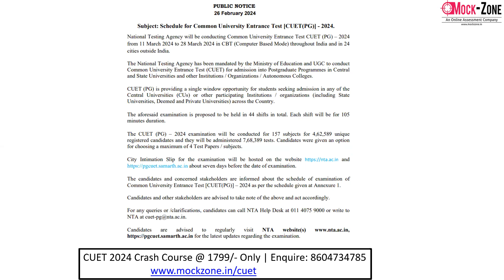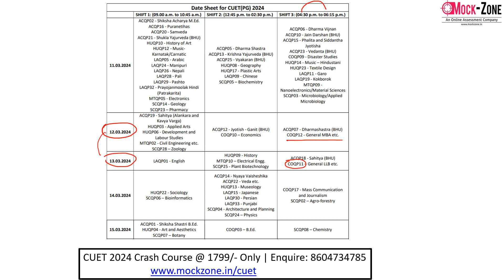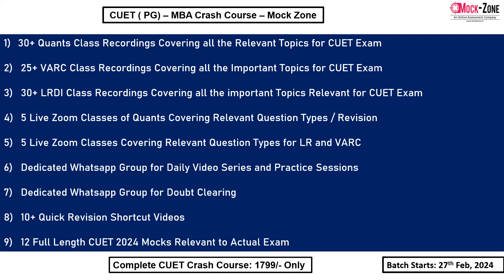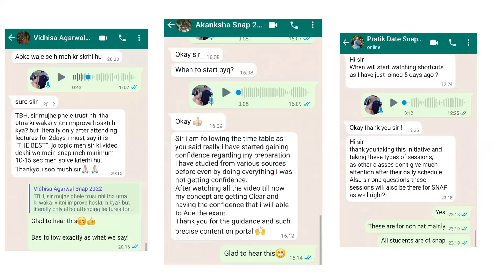CUET PG 2024 Official Exam Schedule is Out! || Important Dates || Mission: TISS, Mumbai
Hi All,
In this video, I have discussed the exam schedule of CUET PG 2024. Do go through the complete video for proper understanding.

CUET / TISS Telegram Group ( 8000+ Members)